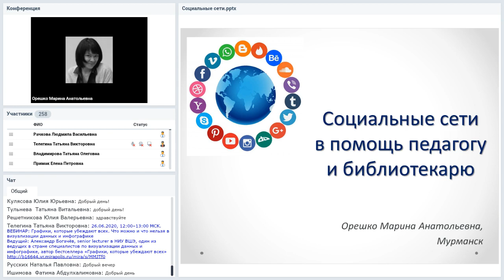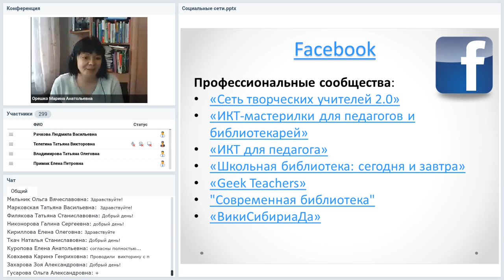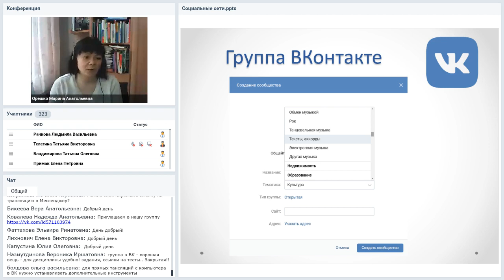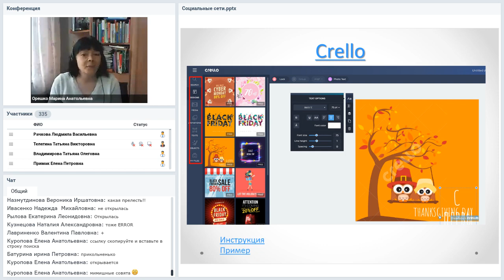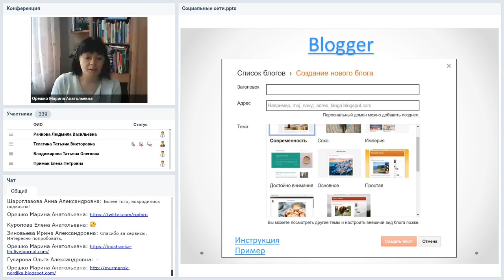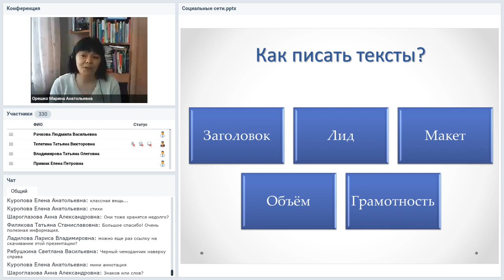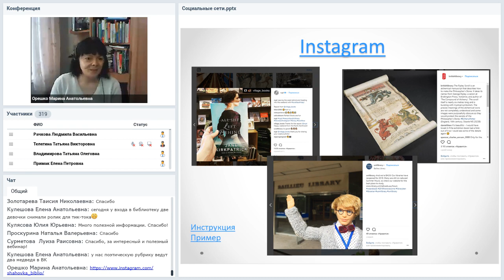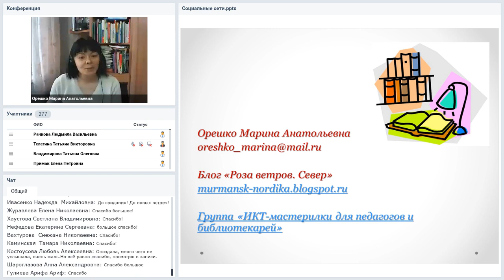Социальные сети в помощь педагогу и библиотекарю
Вебинар
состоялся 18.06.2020